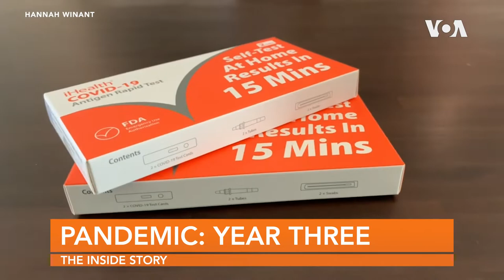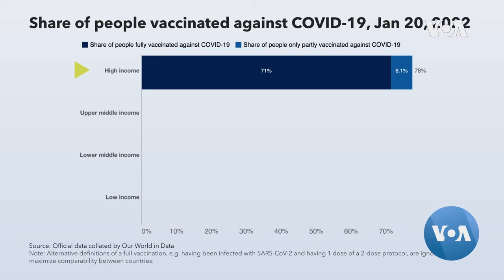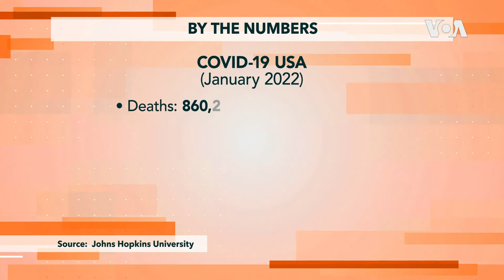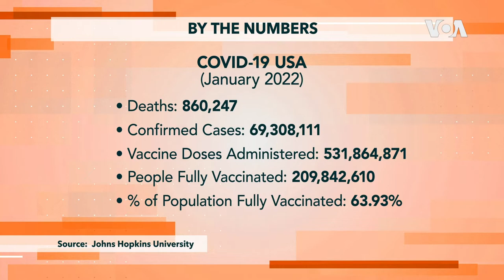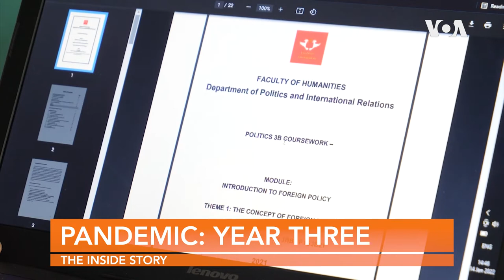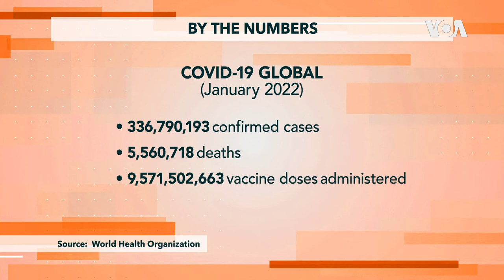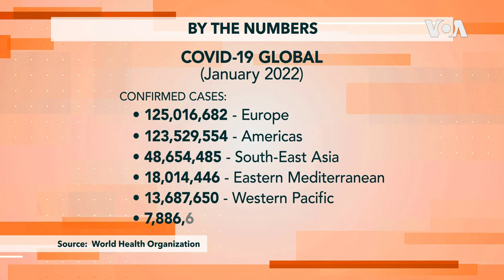The Inside Story: Pandemic: Year Three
This week on The Inside Story, get the latest on the COVID-19 pandemic. Go inside the hospitals and speak with health care professionals on stretched resources and the status of the latest omicron variant. Plus the latest on the rising opposition to mask mandates around the world. Join us on The Inside Story: Pandemic: Year Three.

Since its creation in 1942, Voice of America has been committed to providing comprehensive coverage of the news and telling audiences the truth. Through World War II, the Cold War, the fight against global terrorism, and the struggle for freedom around the globe today, VOA exemplifies the principles of a free press.Connect with VOA News: